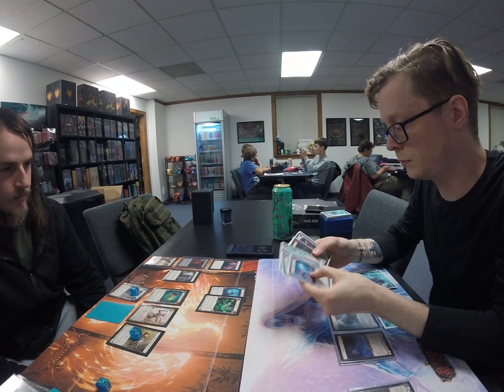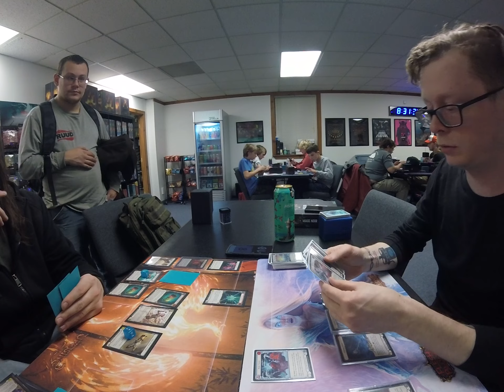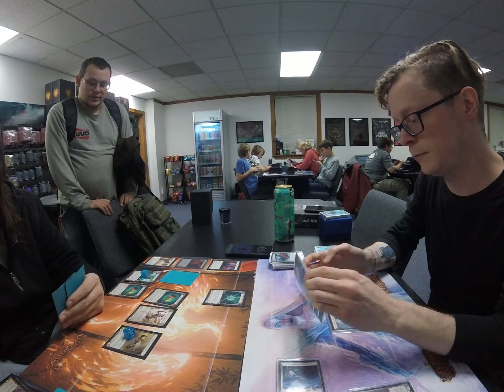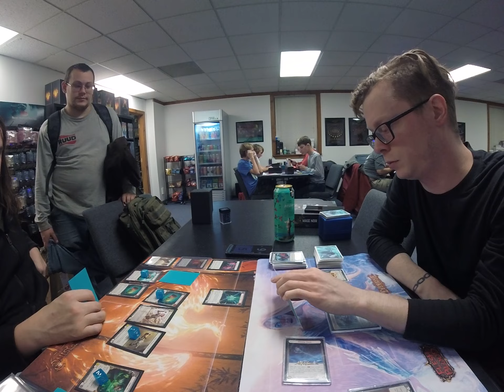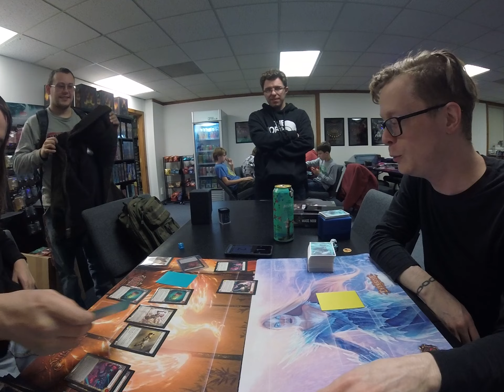| Episode 31: Iyslander vs Dash! Armory Dynasty Classic Constructed!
Hey everyone! We are showing you guys round 3 for armory night as we are going up against Dash.